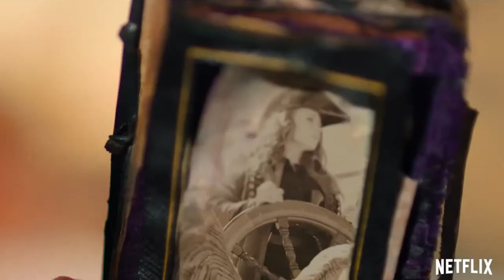6 Best Fictional Scuba Diving Movies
Who doesn't love a good movie, even better when it has scuba diving right? Not all movies are made the same, so we've whittled out the garbage to give you 6 best fictional scuba diving movies to watch this weekend.

Mikes Dive Store are a leading online retailer for scuba gear. Offering a full range of products on their website as well as their London showroom.

Looking for your next scuba vacation? Then look no further than PADI Travel for all your scuba diving travel needs.

SUBSCRIPTION OFFERS (FREE & PAID OPTIONS)

First 4 issues for $5 USD (standard rate $25.00 USD)

First 2 issues for £1 (standard rate £24.99 GBP)

First 2 issues for $1 (standard rate $65.00 AUD)

NEW RELEASES

6 Best Fictional Scuba Diving Movies
for all your gear essentials. The information in this video is not intended nor implied to be a substitute for professional SCUBA Training. All content, including text, graphics, images, and information, contained in this video is for general information purposes only and does not replace training from a qualified Dive Instructor.